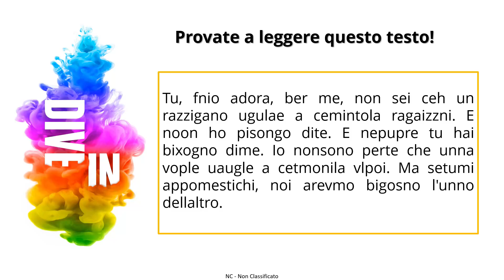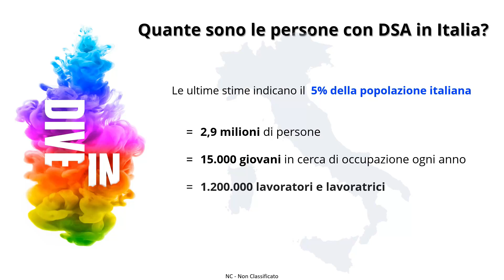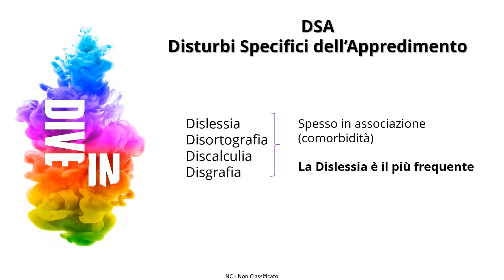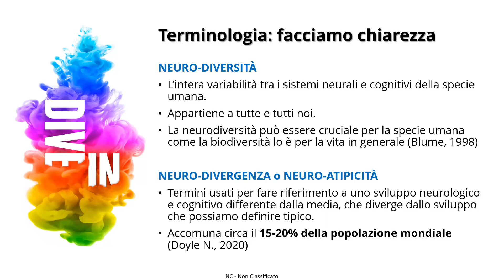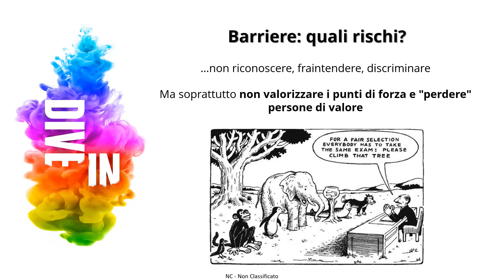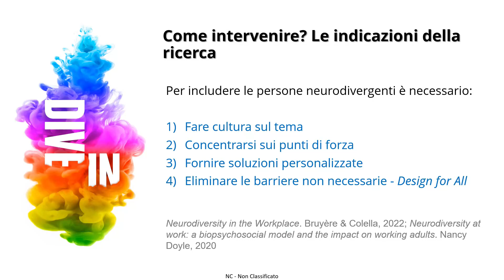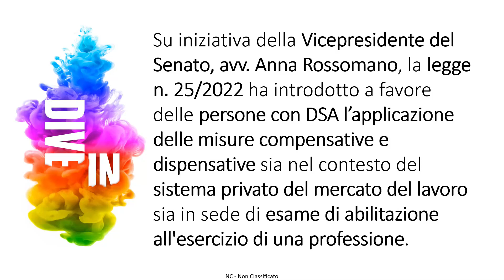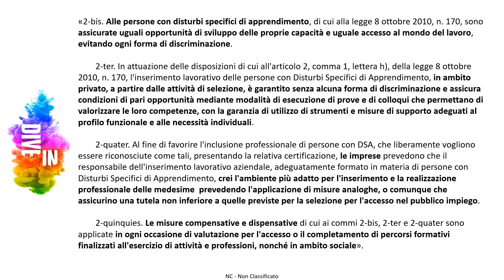Dislessia e DSA nel mondo del lavoro: una sfida invisibile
Our event, called: “Dislessia e DSA nel mondo del lavoro: una sfida invisibile”, is aimed at promoting some consideration on the social commitment of Companies regarding the issue of Dislexya and all specific Learning Disabilities (DSA).
Groupama Assicurazioni is the first italian insurance company involved in this path, aimed at obtaining the “Dislexia Friendly Company” Certification from AID (Associazione Italiana Dislessia). It consists of a path of analysis, training and definition of good practices, aimed at promoting the job placement and professional growth of people with specific Learning Disabilities (DSA), within the company organization.
The project provides:
• Practices and methods for carrying out an appropriate evaluation of the potential of a dyslexic candidate, aimed at enhancing the performance of any workers with DSA in the company
• Tools and strategies to candidates and workers with DSA who declare their disorder, to bring out talent and compensate for any difficulties.
We figure out our event as a panel discussion in which Groupama’s CEO Pierre Cordier and our HR, Organization and Communication Director Carla Bellavia will introduce and describe the purpose and the importance of this path for our company; then Sara Bocchicchio, Psychologist and AID’s Researcher, will describe our specific certification process.
Speakers:
- Pierre Cordier
- Carla Bellavia
- Antonio Caterino
- Sara Bocchicchio
- Sarah De Rocco;  Chief Commercial Officer, Marsh McLennan
- Elena Mazza;  Partner | Head of People Care, Wide Group Srl